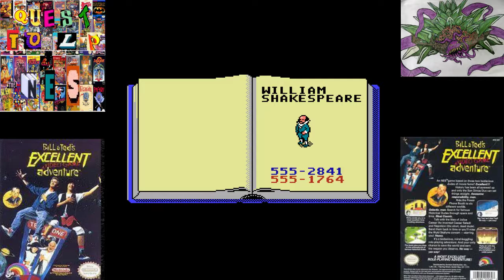Let's Play Bill & Ted's Excellent Video Game Adventure: 10 - Shake Your Spear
Time to head back to colonial times and try to find William Shakespeare.